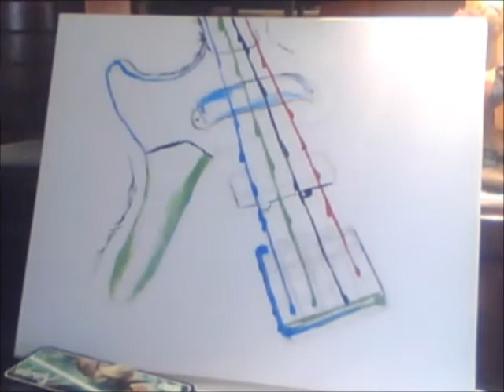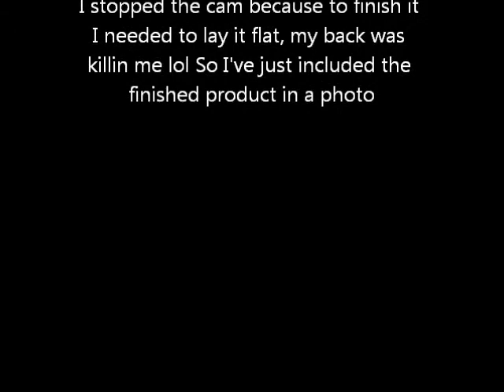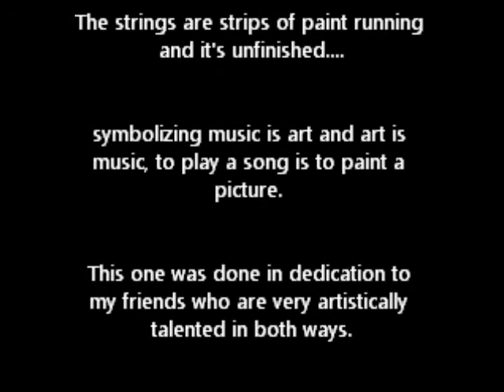Bass Guitar painting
This was done on a 16x20 stretched canvas with acrylics